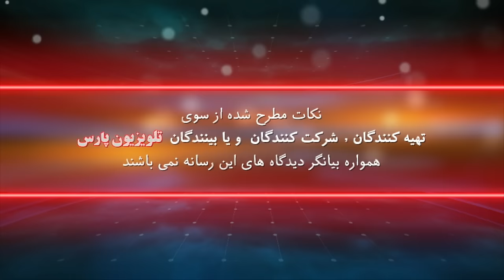بازشناسی باورها با ایمان سلیمانی امیری